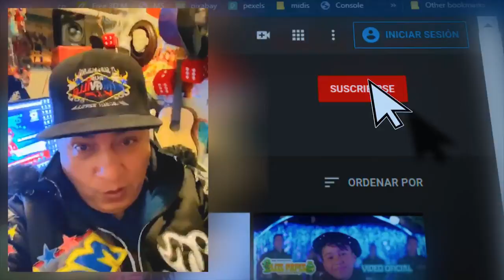MENTIROSA*** GRUPO MAGAYIN** ESTRENO CUMBIA 2020